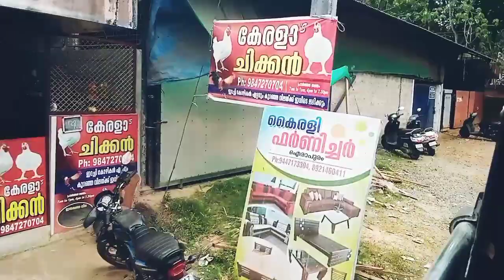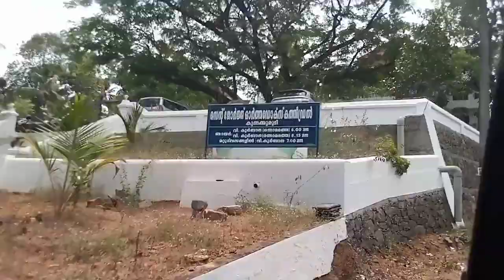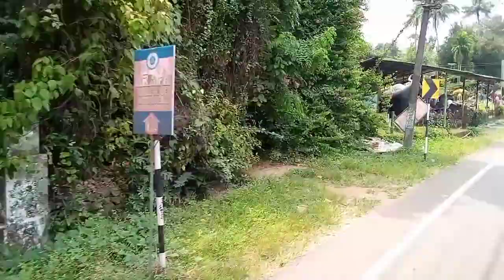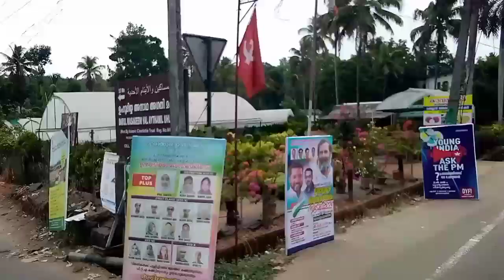Kerala Village journey